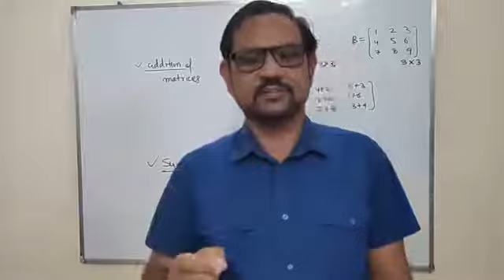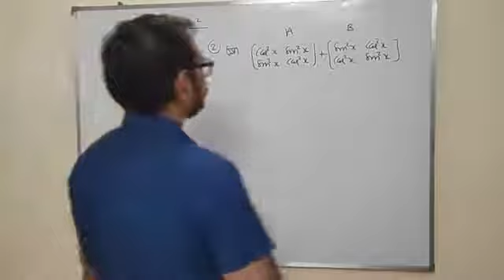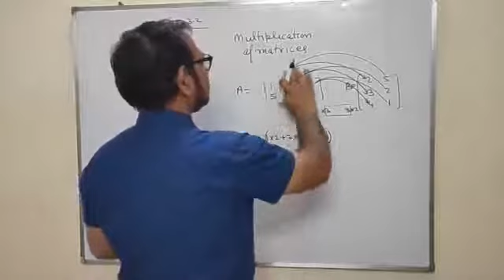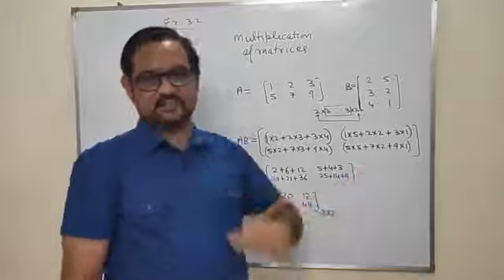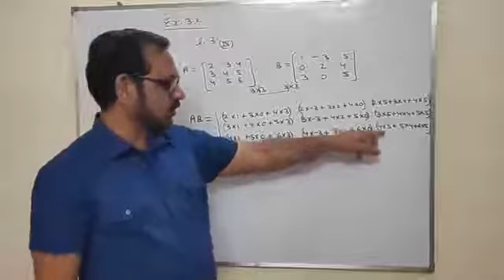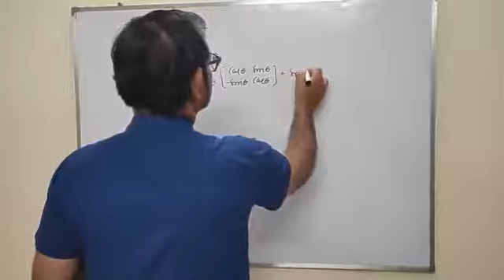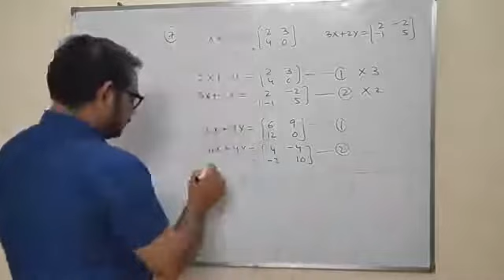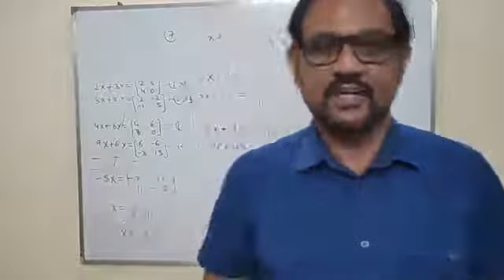Class 12 MATHS LESSON - 3 MATRICES PART - 2